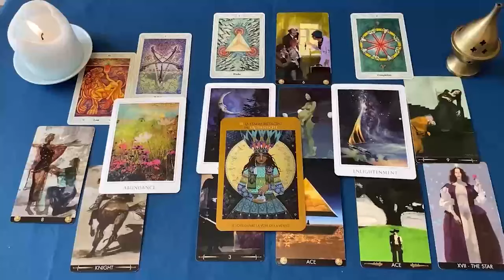LEO NO TEMAS 😁 SIENTE LO MISMO QUE TU 😍 AMOR AGOSTO 2024❤️❤️ TAROT HOROSCOPO DE HOY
LEO amor
LEO 2024
LEO hoy
LEO AGOSTO

LEO 2024
LEO hoy
LEO AGOSTO